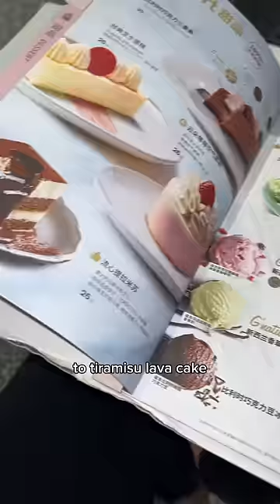Everything I ate at a sit down Pizza Hut in China!